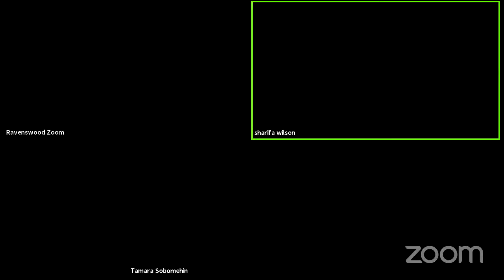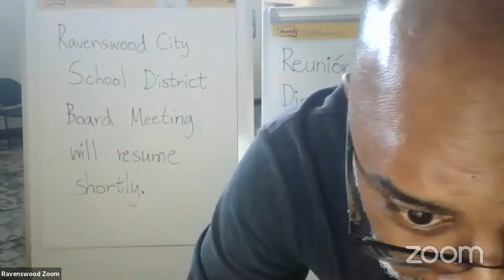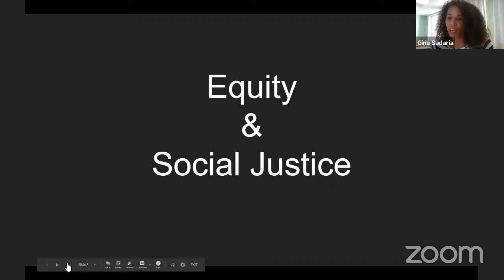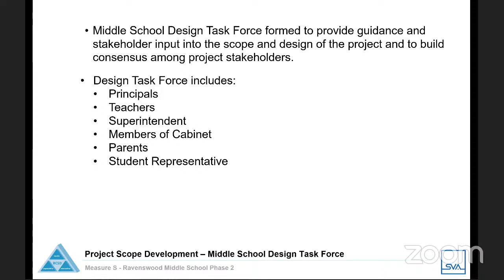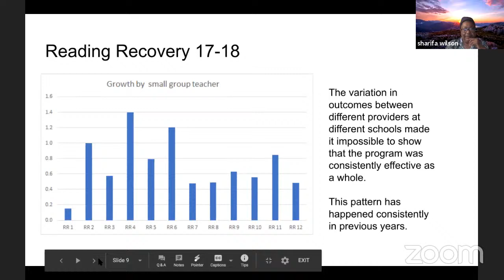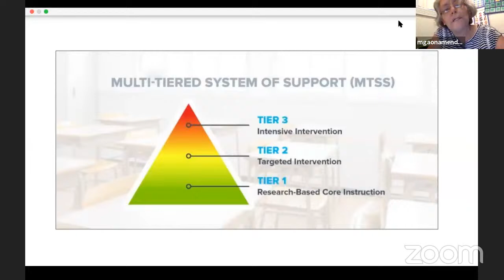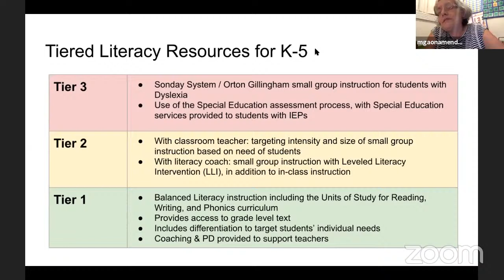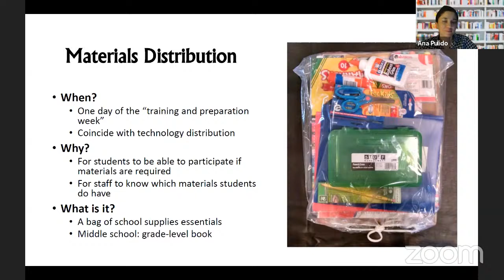Ravenswood Schools Live Stream